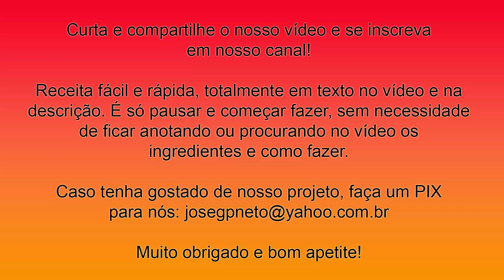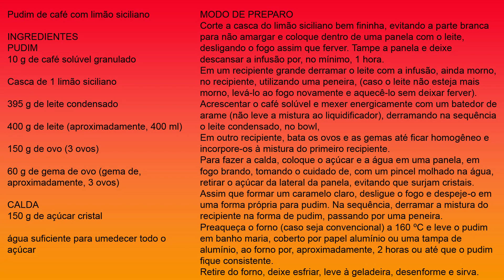Receita de Pudim de Café com Limão Siciliano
Pudim de café com limão siciliano
INGREDIENTES
PUDIM
10 g de café solúvel granulado

Casca de 1 limão siciliano

395 g de leite condensado

400 g de leite (aproximadamente, 400 ml)

150 g de ovo (3 ovos)

60 g de gema de ovo (gema de, aproximadamente, 3 ovos)

CALDA
150 g de açúcar cristal

água suficiente para umedecer todo o açúcar

Corte a casca do limão siciliano bem fininha, evitando a parte branca para não amargar e coloque dentro de uma panela com o leite, desligando o fogo assim que ferver. Tampe a panela e deixe descansar a infusão por, no mínimo, 1 hora.
Em um recipiente grande derramar o leite com a infusão, ainda morno, no recipiente, utilizando uma peneira, (caso o leite não esteja mais morno, levá-lo ao fogo novamente e aquecê-lo sem deixar ferver).
Acrescentar o café solúvel e mexer energicamente com um batedor de arame (não leve a mistura ao liquidificador), derramando na sequência o leite condensado, no bowl,
Em outro recipiente, bata os ovos e as gemas até ficar homogêneo e incorpore-os à mistura do primeiro recipiente.
Para fazer a calda, coloque o açúcar e a água em uma panela, em fogo brando, tomando o cuidado de, com um pincel molhado na água, retirar o açúcar da lateral da panela, evitando que surjam cristais. Assim que formar um caramelo claro, desligue o fogo e despeje-o em uma forma própria para pudim. Na sequência, derramar a mistura do recipiente na forma de pudim, passando por uma peneira.
Preaqueça o forno (caso seja convencional) a 160 ºC e leve o pudim em banho maria, coberto por papel alumínio ou uma tampa de alumínio, ao forno por, aproximadamente, 2 horas ou até que o pudim fique consistente.
Retire do forno, deixe esfriar, leve à geladeira, desenforme e sirva.